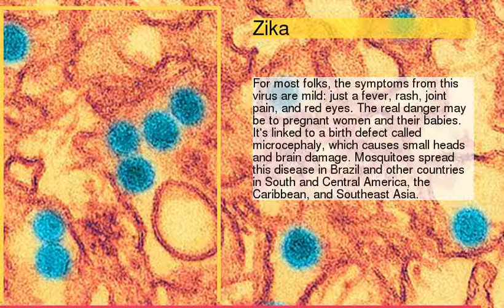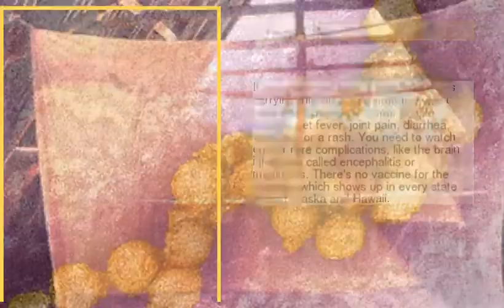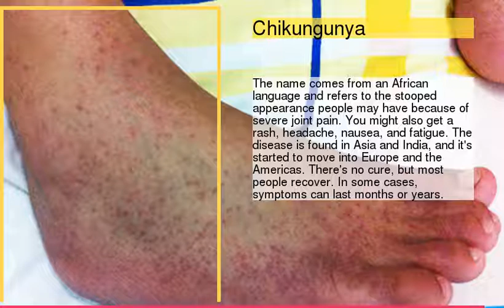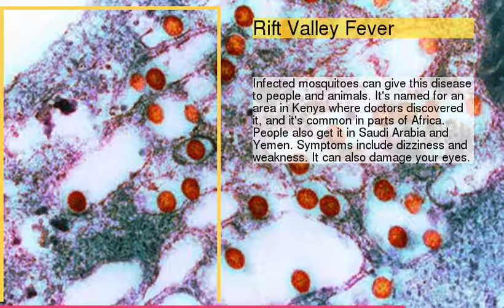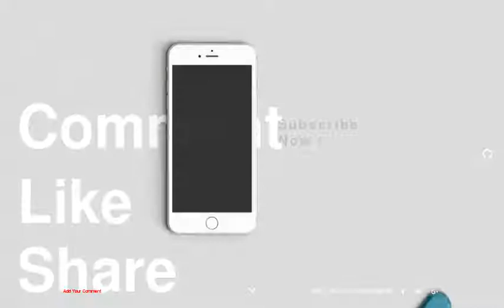Diseases Spread by Mosquitoes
be creativo
1 : Zika
2 : Dengue
3 : West Nile
4 : Malaria
5 : Yellow Fever
6 : Chikungunya
7 : La Crosse Encephalitis
8 : Rift Valley Fever
9 : Jamestown Canyon Virus
10 : Snowshoe Hare Virus